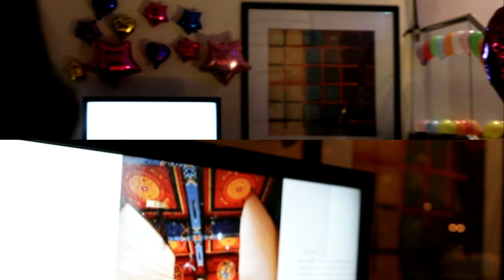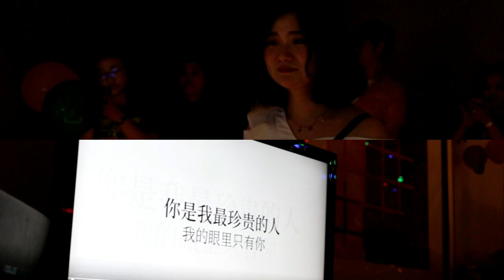THE BEST EVER PROPOSAL IN DUBAI JASON & NICOLA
sigma18-35mm

So if you're looking for a little inspiration, here's a list of 10 best romantic locations to propose in Dubai.
Bab Al Shams Desert Resort and Spa.
Miracle Gardens.
Atlantis, The Palm.
Private Yacht.
At the Top, Burj Khalifa.
The Dubai Dancing Fountains.
Desert Safari.
Abra in the Souk Madinat.

CAM SJ7STAR
GIMBAL SHIYUN CRAN PLUS
EDITED WITH FILMORA